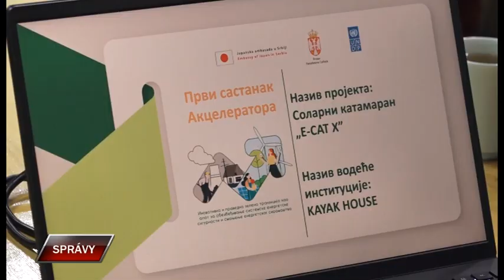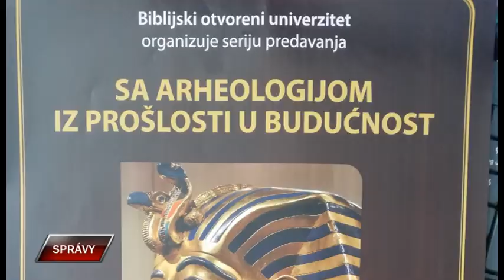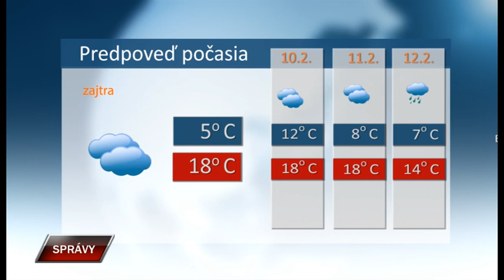Spravy 8 2 2024